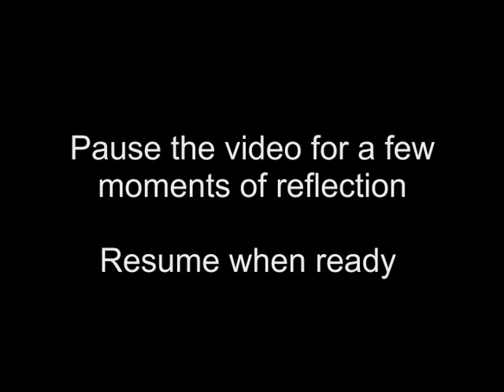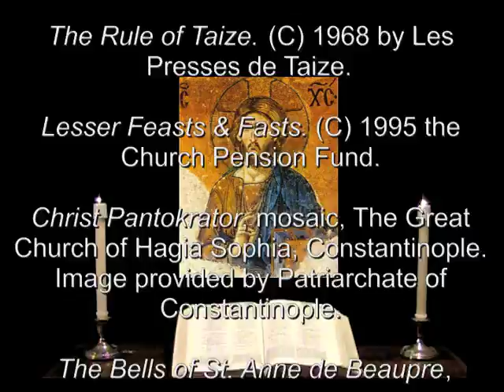22 Nov 2012 Evening Prayer Thanksgiving Day